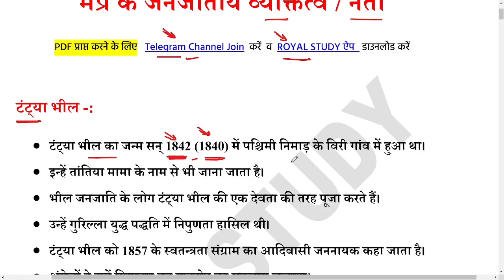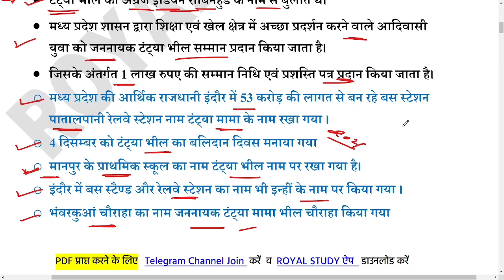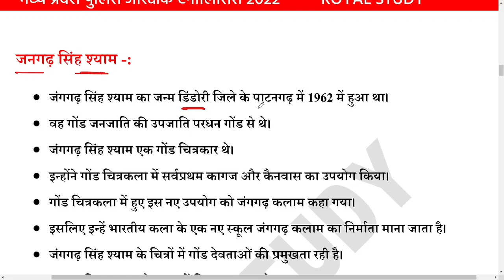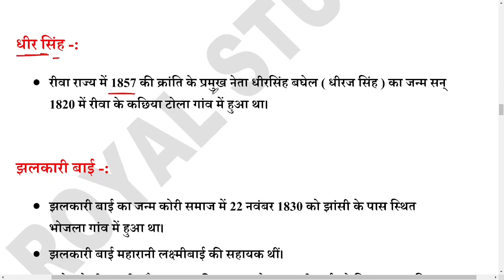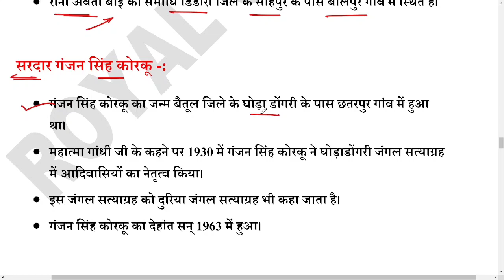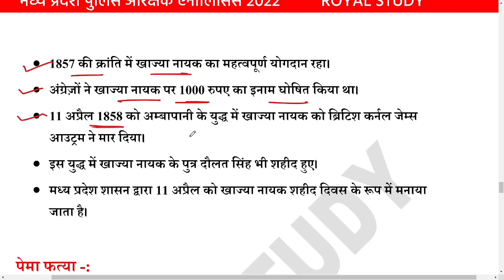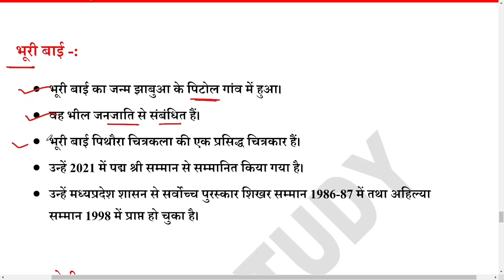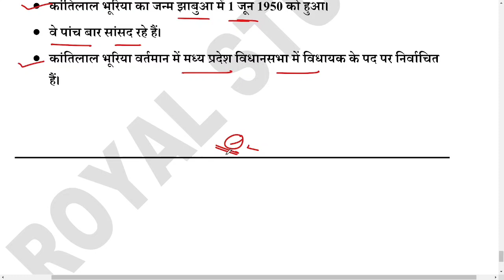मप्र के आदिवासी व्यक्तित्व | MP POLICE 2022 | MP KE AADIWASI VYAKTI | MP POLICE ANALYSIS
मप्र के आदिवासी व्यक्तित्व | MP POLICE 2022 | MP KE AADIWASI VYAKTI | MP POLICE ANALYSIS | MP POLICE | MP KE JANJATIY VYAKTI | MP KE VYAKTITVA| MP KE JANJATIY NETA ADIWASI NETA |

MP POLICE CONSTABLE 2021 : TEST SERIES - MP Police Constable Test Series

MP POLICE 2022  SPECIAL CURRENT ( 1000 QUESTION )

📝  Test Series
🎦  Video Lectures
📂   PDF File

        🌠✨ 5,000+ MCQ ✨🌠

● MP POLICE BHARTI 2022 MP GK
● MP POLICE BEST MP GK MCQ
● MP POLICE IMP BOOKS 2022
● MP POLICE SPORTS CURRENT
● MP POLICE MP GK SPORTS CURRENT
● MP POLICE MCQ 2022 SPORTS CURRENT
● MP POLICE TOP MP GK 2022 SPORTS CURRENT
● MP POLICE  MP GK PATTERN 2022
● MP POLICE ALL MP GK SPORTS CURRENT
● MP JAIL PRAHARI 2022 MP GK
● MP POLICE MP GK HINDI